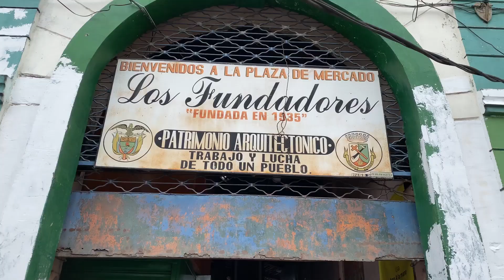El pueblo donde fabrican el chorizo más famoso de Colombia. Turistéate - RCN Internacional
Con 16 años de trayectoria como el programa de televisión turístico, variado e innovador, llega "TURISTÉATE" (antes Turistiando); todos los miércoles en el horario oficial de 4:00 a 4:30 PM y reemisión los domingos de 4:30 a 5:00 PM (Horas de Colombia), por RCN NUESTRA TELE INTERNACIONAL